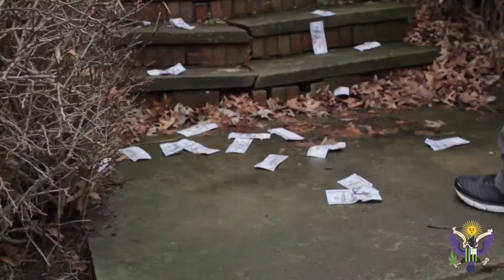Slink D "BOTH" FREESTYLE (Official Video)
HOUSE OF REPS MUSIC LLC